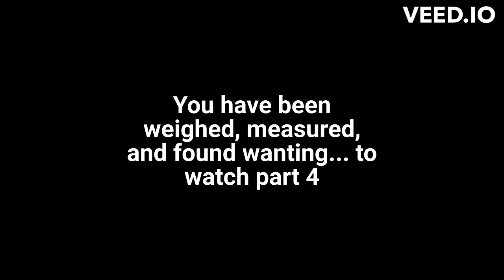Life Demands Sacrifice Part 3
TRIGGER WARNING - This story has scenes of extreme violence to people that don't deserve it, slavery, implied deviant sex, implied rape.  All parts

Gravedigger Queen tells a story about a family of werewolves who will do anything in their power to resuscitate their patron spirit.

The Soundtrack is by Baba Tyehimba Mtu
Story by Montsho Shelby